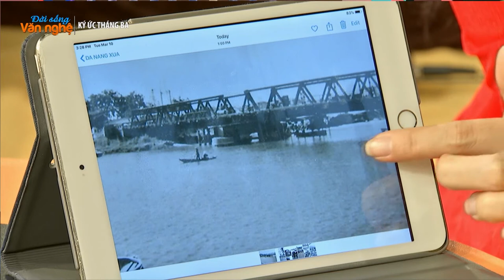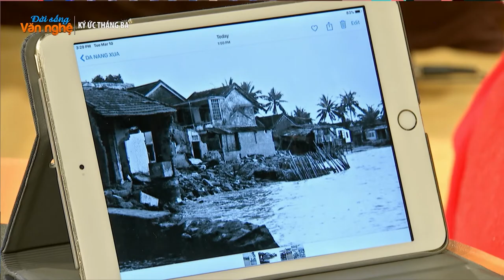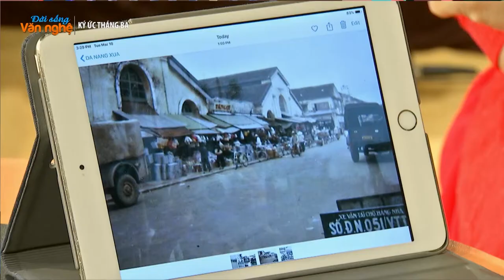36. KÝ ỨC THÁNG BA